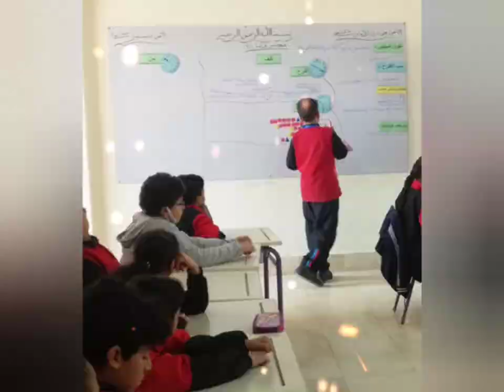زهور الذكاء 💐🧠يبدعون 😍Ejs_borg1# المدارس_المصرية_اليابانية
زهور الذكاء 💐🧠
يبدع تلاميذ الصف الخامس الابتدائي في آداء مناقشة مجلس الصف تحت عنوان "لنحتفل باليوم العالمي للغة العربية"🤩🤩
من خلال عرض الأفكار المميزة وتعميق النقاش بين الأقران في حصة المناقشة التي شرفنا بحضور الخبير الياباني سايتو سنسيه و مسئولي فريق التخطيط والتطوير بوحدة المدارس المصرية اليابانية 🇪🇬🇯🇵 ومتابعي التوكاتسو 🌷
كما تألق تلاميذنا في تنفيذ قرار مجلس الصف المتفق عليه بحصة التنفيذ 💞💞
دمتم متميزين أبنائي 😍😍